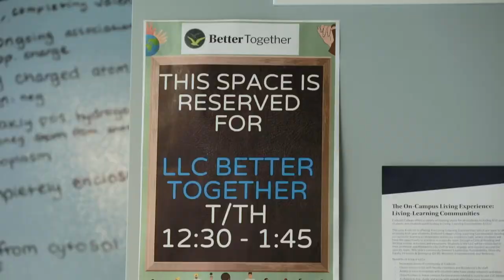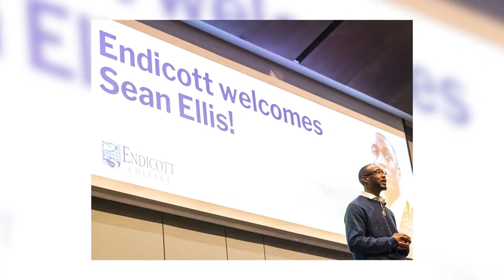Living Learning Communities at Endicott College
Endicott's new Living Learning Communities center around five themes—Gull Leadership, EmpowHER, Live Well, Better Together, and Go Green—and allow students who live on the same floor in the same residence hall to also learn together, diving into their chosen theme through ENG111 course Critical Reading and Writing I.